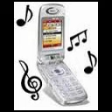toque para celular de piano